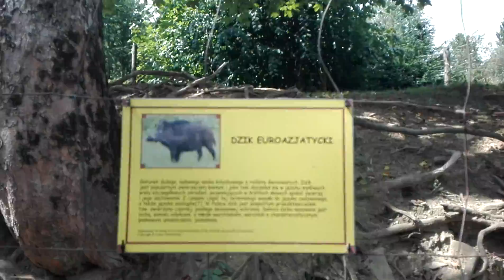Małe dziki euroazjatyckie . Leśny Zwierzyniec w Lisznej. 6.08.2019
Oto kolejny film z Leśnego Zwierzyńcu w Lisznej oraz kolejny film z dzikami. Na filmie widać zarówno małe dziki jak i dorosłego z poprzedniego filmu. Na filmie widać również zabawę małych dzików czyli walkę. Film nagrany 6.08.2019 w Leśnym Zwierzyńcu w Lisznej. Miłego oglądania !